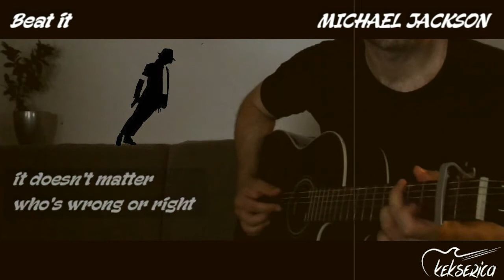Beat It - MICHAEL JACKSON [cover/fingerstyle/instrumental/lyrics]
Beat It
MICHAEL JACKSON
Thriller (1982.)